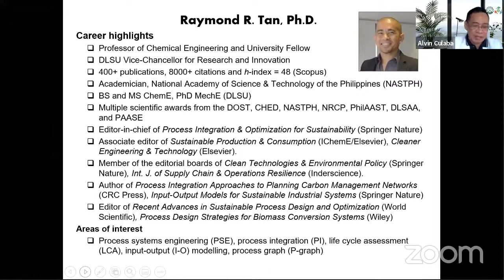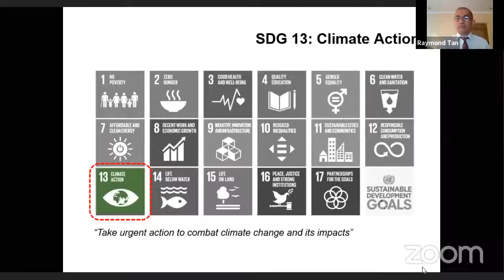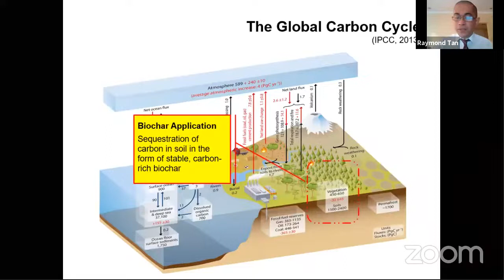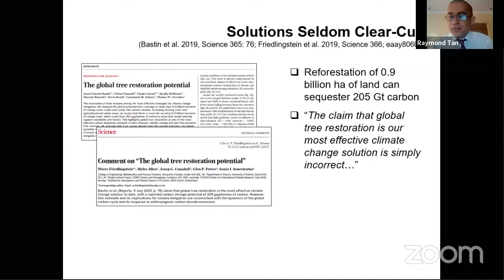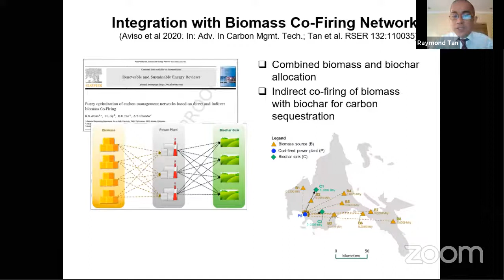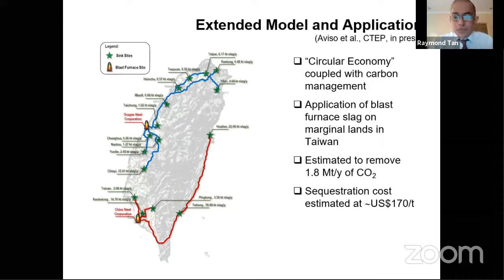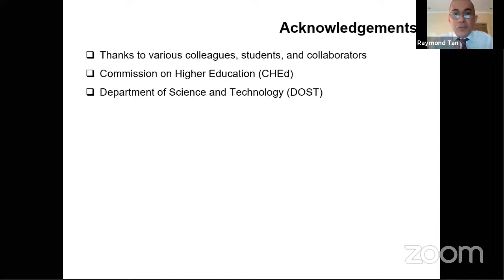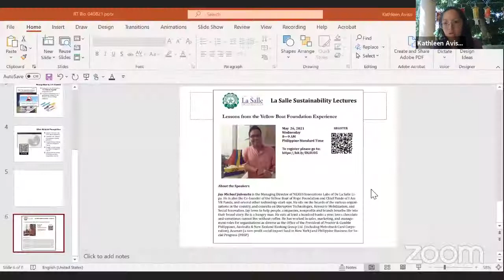Engineering Terrestrial Carbon Drawdown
***The Sustainability Lectures Series provides a venue for the free exchage of ideas. The views expressed by speakers are their own, and do not necessarily reflect those of DLSU and IALU***